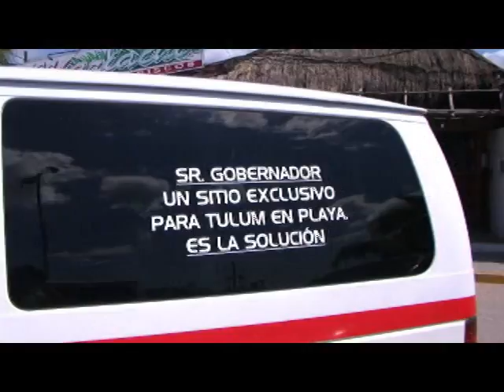TULUM 8 DE OCTUBRE, NOTA 1, UNA MAS AHORA TAXISTAS FUNCIONAN COMO AUTORIDADES, VIENDO LO QUE QUIEREN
LOS RETENES SON CONTINUAMENTE MOTIVO DE DISCUSIÓN EN LA CIUDADANÍA PUES OCASIONAN RETRASOS Y ADEMÁS, MAL SEÑALIZADOS, PUEDEN PROVOCAR ACCIDENTES. POR ELLO SOLO LA AUTORIDAD POLICIAL DEBE SER RESPONSABLE POR ELLOS... PERO EN TULUM, CON LA CONOCIDA INDOLENCIA DE LA AUTORIDAD, SON LOS TAXISTAS EN APARIENCIA LOS QUE SE HAN TOMADO TAL ATRIBUCIÓN.

DECLARA: JAVIER MARRUFO NAH, REGIDOR PRESIDENTE DE LA COMISION DE SEGURIDAD PUBLICA EN EL CABILDO LOCAL  Y ADEMAS LIDER TAXISTA DEL SINDICATO TIBURONES DEL CARIBE.